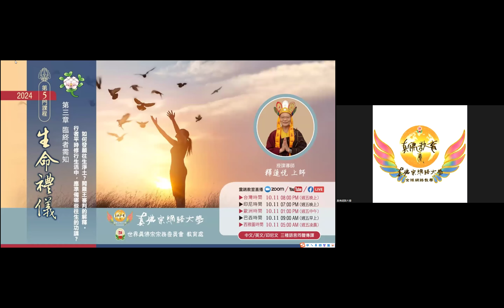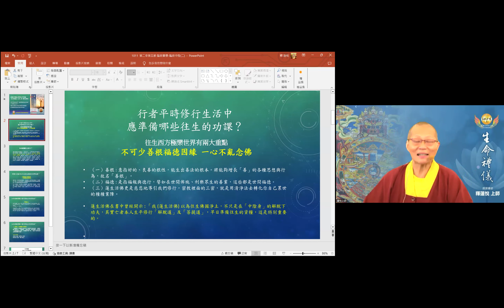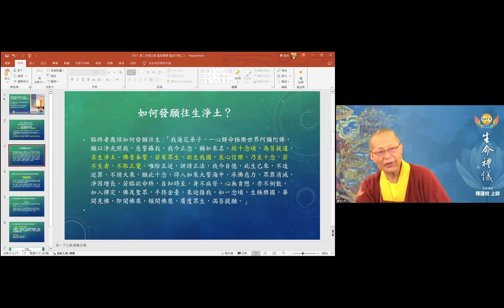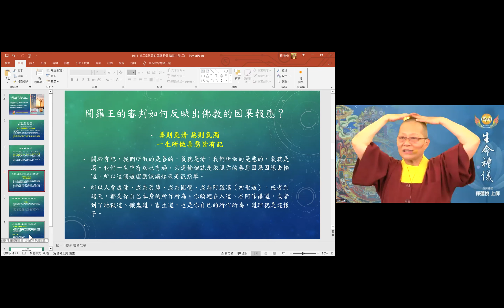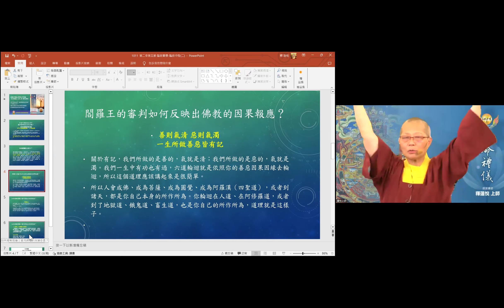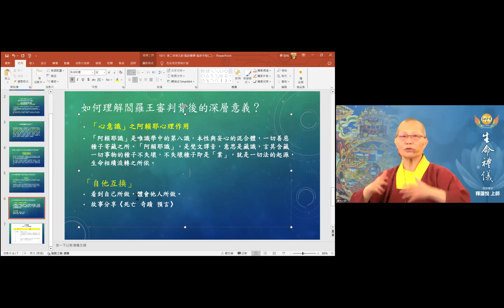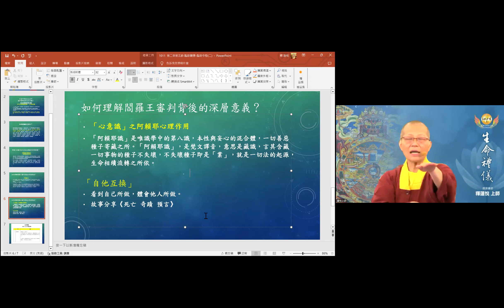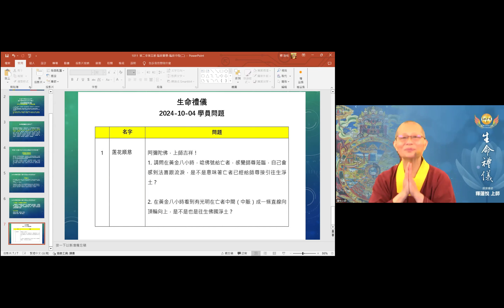《Ritual Kehidupan》 Bab 3 - Pengetahuan Penting Jelang Wafat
《Ritual Kehidupan》
Bab 3 - Pengetahuan Penting Jelang Wafat
Bekal bhavana apa saja yang perlu dipersiapkan jelang wafat? Bagaimana bertekad terlahir di Buddhaloka? Penjelasan penghakiman Raja Yama.
Kurikulum Ke-5 Universitas Daring Zhenfo